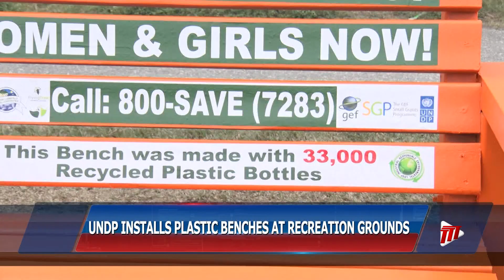UNDP Installs Plastic Benches At Recreation Grounds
The United Nations Development Programme (UNDP) said it strategically chose International Women’s Day to start installing 100% plastic lumber benches at various recreation grounds in T&T.